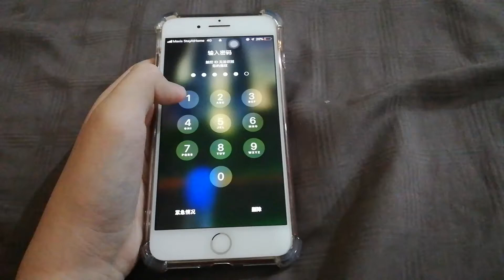iPhone 7 Plus - Low battery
My mom's phone